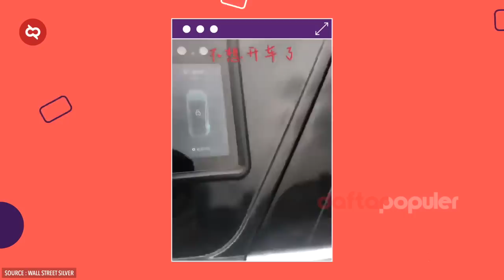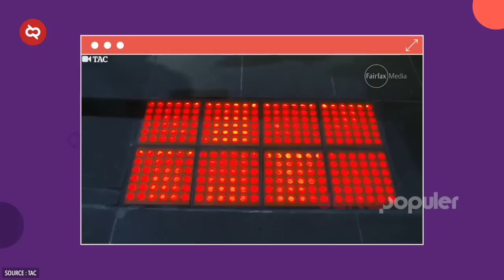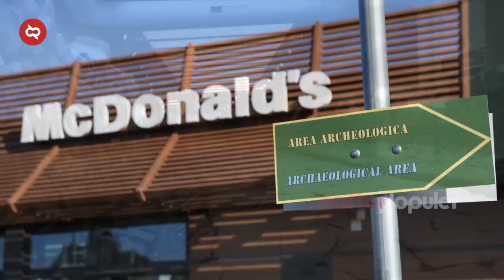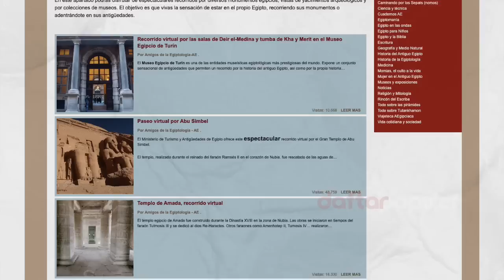Sering Nonton Baru Lihat Yang Begini! 30 Hal² Menakjubkan di Dunia Yang Pertama Kali Kamu Lihat